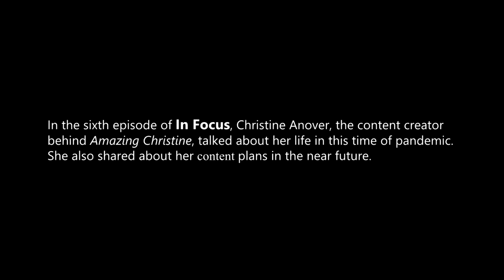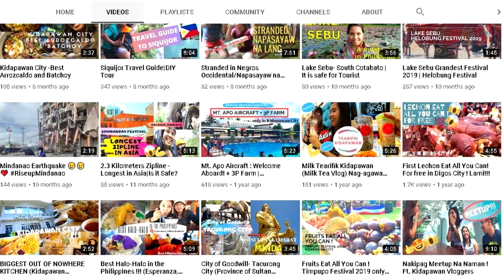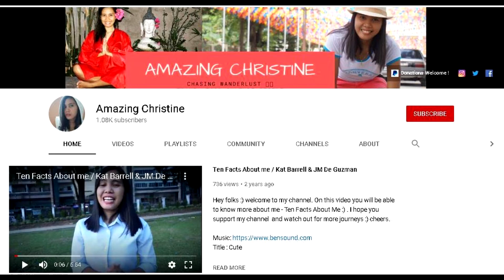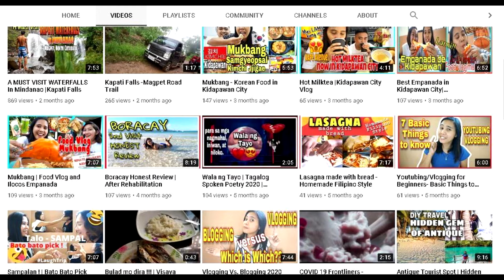In Focus | Ep6: Interview with Christine Anover (pt3)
In the sixth episode of In Focus, Christine Anover, the content creator behind Amazing Christine, shared her life in this pandemic.

In Focus is an online conversation with community leaders and movers.

Do you want me to write your story? Does your organization/group have advocacy initiated project(s) that needs to be promoted? Or do you want to collaborate?